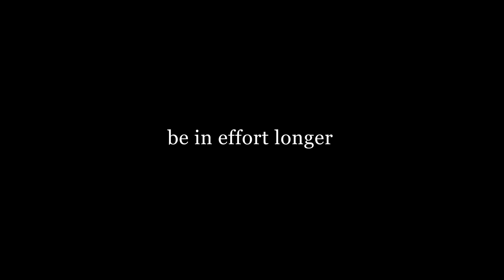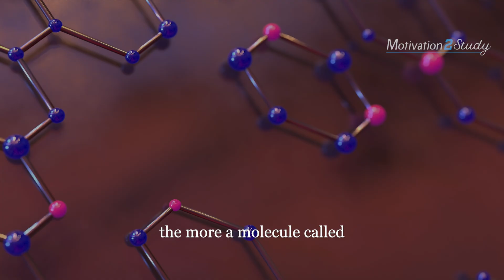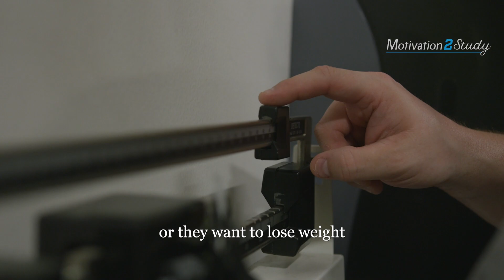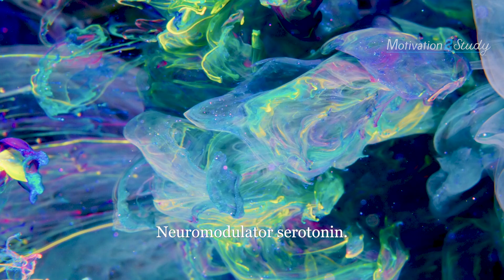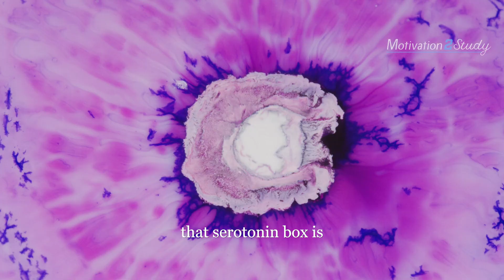This morning routine will change your life (science based)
With the help of Neuroscientist, Dr. Andrew Huberman, you will OPTIMIZE your morning routine!! In this motivational video, Dr. Andrew Huberman, explains the secret to a great morning routine that will help you reach your goals!

Huge thank you to Chris Williamson and Lewis Howes for letting use these interviews. Check out the full interviews on their channels:

Andrew D. Huberman is an American neuroscientist and tenured professor in the Department of Neurobiology at the Stanford University School of Medicine who has made many contributions to the brain development, brain plasticity, and neural regeneration and repair fields.

Signal To Noise, Extrapolation & Sanctuary by Scott Buckley - released under CC-BY 4.0.